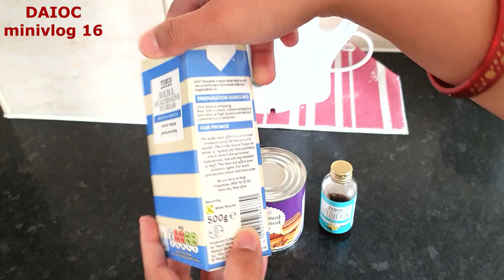Easy Homemade Ice cream | बच्चो की फेवरेट आइस क्रीम घर पर बनाए बस तीन चीजों से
Easy Homemade Ice cream | बच्चो की फेवरेट आइस क्रीम घर पर बनाए बस तीन चीजों से | Only 3 ingredients Ice Cream at home | Easy and Quick Home made ice cream | Vanilla Ice cream | Kid's Fav Snack | Summer Special | Deep's All In One Channel

Double Cream : 1 cup
Condensed milk: 1/2 cup or as per taste
Vanilla Extract: 1 tsp

Advika’s Channel
Advika’s Toy Blocks

Regards
Deepika